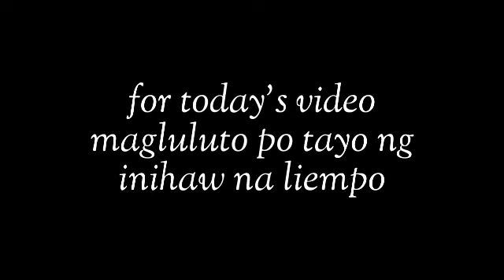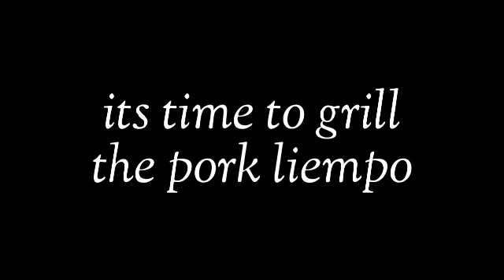how to cook inihaw na liempo na binabad sa sukang sinamak..pwedi xa pang negosyo sa sarap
inihaw na liempo
sukang s cnmak marinated

Hi guys...welcome back and if u are new here welcome to my channel ang JMDrake Tv..😊😊.im stay at home mom at kong nagustuhan nyo po ang video ko please like,comment and subscribe.. sana po mag subscribe po kayo para sa susunod na video ko..yehey!100subscriber  na po tayo...maraming salamat sa mga nag subscribe, ngaun e reach naman natin ang 200 subscriber...lumalaki npo tayo e reach nnmn ang 300 subscribers..yehey..thank you po sa mga inyo God bless..

Ingredients:

1/2 Pork liempo
2 coves of garlic
1/2 cup of sukang sinamak
3tbs of soysauce
1 med onion
Chili labuyo
1tsp Magic sarap
Small size of genger